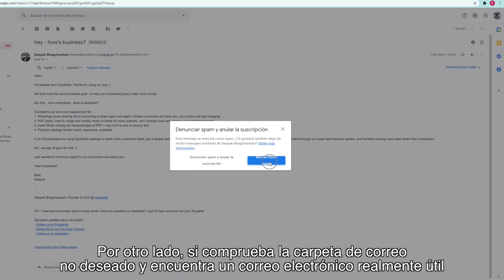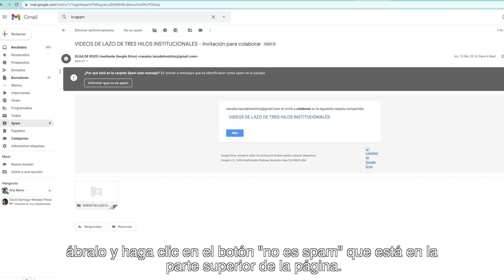Como quitar el spam del correo - HogarTv producido por Juan Gonzalo Angel Restrepo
¡SÍGUENOS!